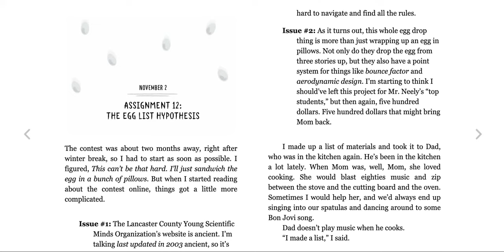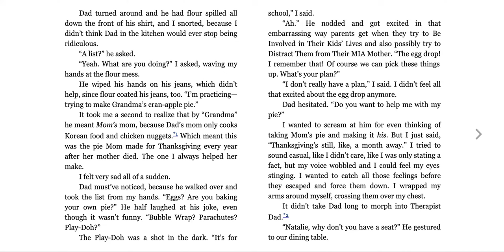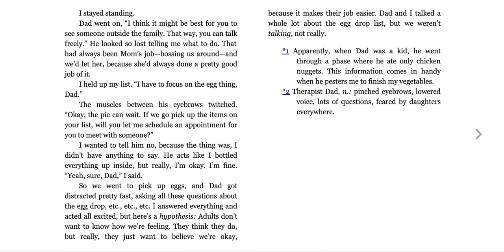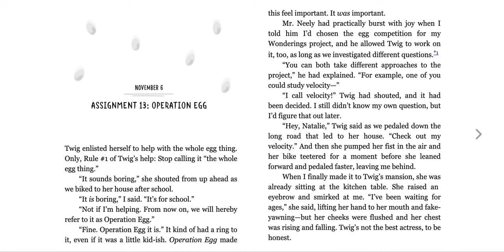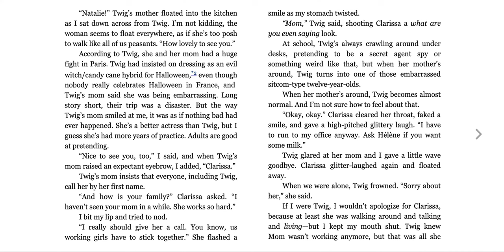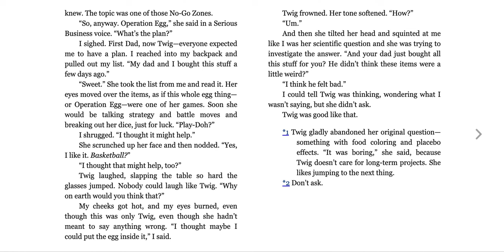The Science of Breakable Things by Tae Keller Chapters 12 & 13 (Reading)